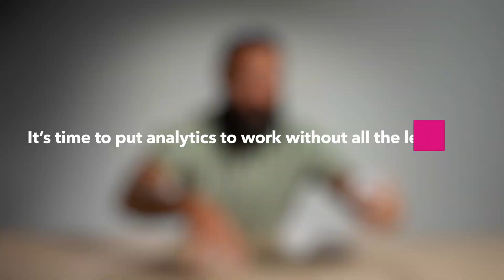Getting More Done with Automation in SAS Viya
SAS’ Lou Flynn explains how organizations can innovate faster by taking advantage of SAS Viya’s AI-driven automation across data wrangling, exploration, and ModelOps, including drag-and-drop pipelines, AutoML suggestions to accelerate model development without the need for recoding, automated deployment to operationalize models faster and automated model governance. This is how Viya users experience seamless movement across the entire analytics lifecycle that increases productivity and accelerates time to value.

ABOUT SAS
SAS is a trusted analytics powerhouse for organizations seeking immediate value from their data. A deep bench of analytics solutions and broad industry knowledge keep our customers coming back and feeling confident. With SAS®, you can discover insights from your data and make sense of it all. Identify what’s working and fix what isn’t. Make more intelligent decisions. And drive relevant change.